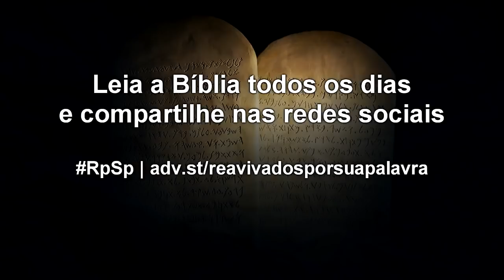Deuteronômio 34 - Reavivados por Sua Palavra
"Nunca mais apareceu em Israel um profeta como Moisés, com quem o Senhor falava face a face. Nunca houve outro profeta que fizesse os milagres e as coisas maravilhosas que Moisés fez com grande poder na presença do povo de Israel”. Quem diria: a criança resgatada das águas foi instrumento para Deus fazer coisas espetaculares!